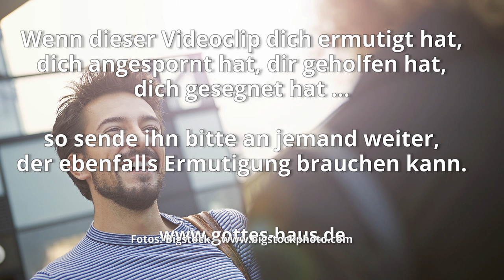Die Bedeutung unseres Zeugnisses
Sigrid spricht über die Wichtigkeit, dass man das, was man mit Gott erlebt hat, weitererzählt. Wir ermutigen durch unser Zeugnis andere, sich im Glauben nach mehr auszustrecken, denn was Gott für die eine Person getan hat, kann Er auch für jede andere tun.
Es fordert Menschen heraus, mit dem Herrn weiterzugehen, dranzubleiben und den Fokus neu auf Ihn zu richten.

Wenn wir berichten, was der Herr in unserem Leben getan hat, verherrlichen wir Ihn. Und genau dazu fordert uns die Bibel auf:

Gutes zu tun und mit andern zu teilen vergesst nicht; denn solche Opfer gefallen Gott.
Hebräer 13,16

Und sie haben ihn überwunden wegen des Blutes des Lammes und wegen des Wortes ihres Zeugnisses, und sie haben ihr Leben nicht geliebt bis zum Tod!  Offenbarung 12,11